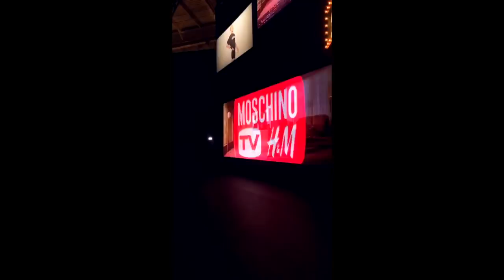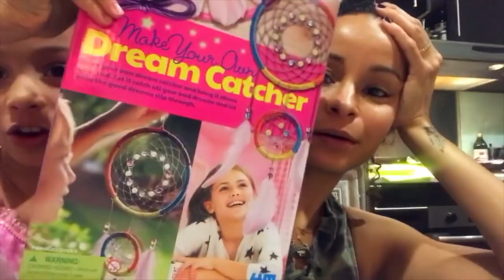Vlog: I Wore a Garbage Bag to a Fashion Show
My vlogging game has been wack lately (I'm so sorry), but once i get my camera fixed, I'll be back on my A-game. This week has been busy, and I'm burnt out. I attended a couple events including the Jacket Launch party that I co-designed and the H&Moschino Fashion Show– which was a really big deal and I made the mistake of wearing a garbage bag. Everyone and their mom was there, including Bella & Gigi Hadid, Winnie Harlow and the OG Naomi Campbell I meannnnnnnn. Anyways, thanks for tuning in, I promise to do better in the future.